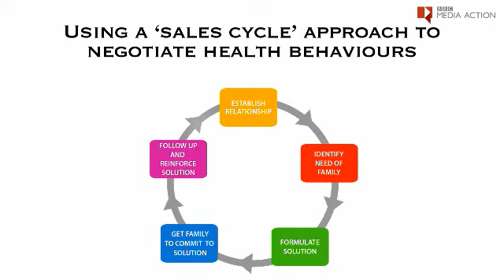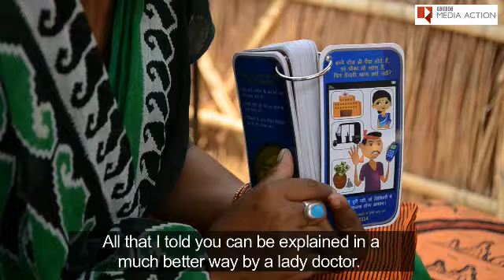Mobile Kunji in India - BBC Media Action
How a pioneering multi-platform strategy is tackling maternal and infant health in India.